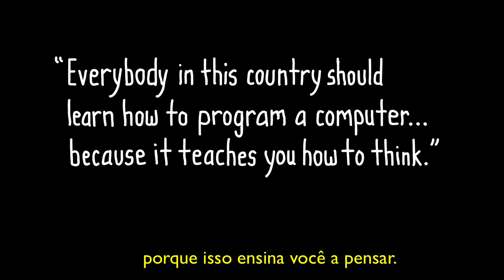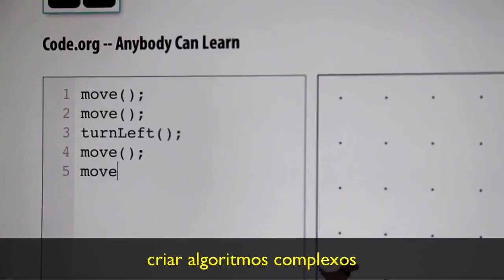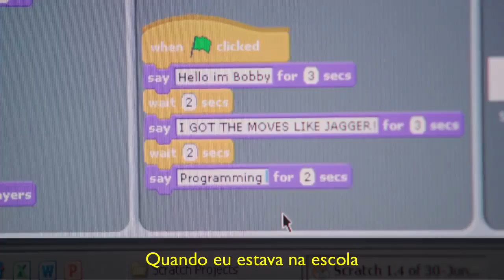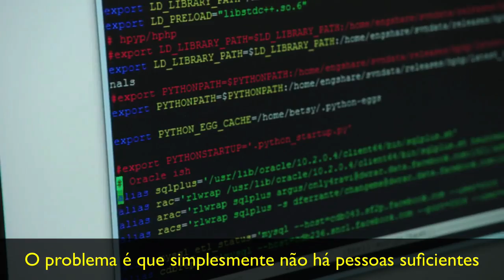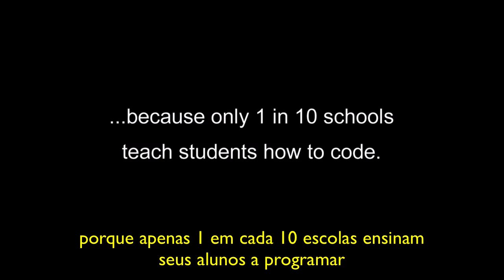PRECISA SER GÊNIO PARA PROGRAMAR? | Playcode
Existe um grande mito em volta do aprendizado de programação. Muita gente acha que precisa ser um gênio da matemática.

Na prática vemos que não é nada disso. A maior parte dos sistemas usa cálculos simples, como adição e subtração. Aprender a programar tem mais a ver com aprender a tocar um instrumento ou aprender um idioma, do que ser um gênio da matemática.